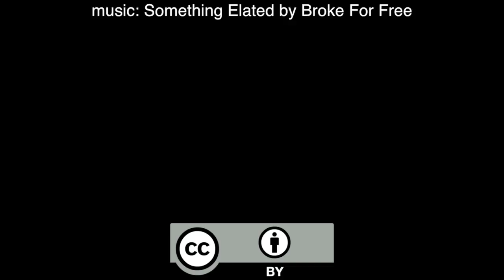Introducing NeoCash Media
If you want to know the future of money, today you ought to listen to NeoCash Radio! NeoCash Media is a news media company based in the United States whose flagship show NeoCash Radio has been covering cryptocurrencies since April of 2013. Other shows include NeoCash NewsCast and NeoCash Interviews.

The company is run by James “JJ Epic” Schlessinger Jr. who wields an array of audio and video skills. Dr. Darren Tapp Ph.D is show’s skeptical anchor,  mathematician, and DASH researcher. Pedro Aguiar brings over 6 years of cryptocurrency knowledge and insight to Neocash listeners including GPU and ASIC mining.

NeoCash Media aims to better inform the world about Bitcoin, Ethereum, and other cryptocurrencies with honest fact-driven media.  We are are excited and passionate about this new technology making transformative changes in the world of finance and “web 3.0”.